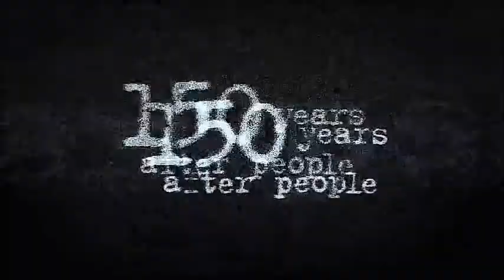Life After People - John Hancock Tower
You are watching the fate of Boston's John Hancock Tower in Life After People, taken from the episode Bodies Left Behind.